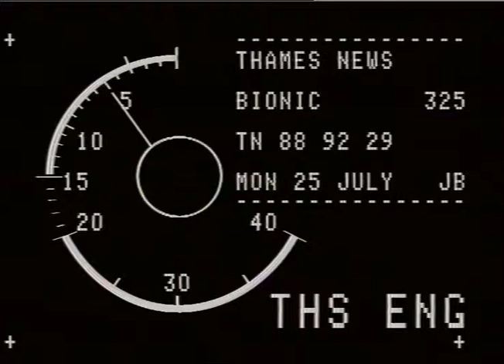SHOPS : Barkers : kensington High Street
THAMES NEWS 88.12.09. STANDARD - ROLLS OFF THE PRESSES THIS AFTERNOON IN FLEET STREET. _x000D_
ITS